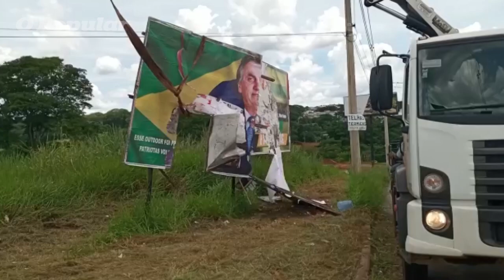Goiânia retira outdoor com foto de Bolsonaro e Vitor Hugo após constatar que estrutura é clandestina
Painel estava localizado na Avenida Mambaí, no Residencial Clea Borges, e não tinha identificação ou autorização da agência; além disso, a estrutura estava na mira do Ministério Público Eleitoral por causa de possível propaganda eleitoral irregular.